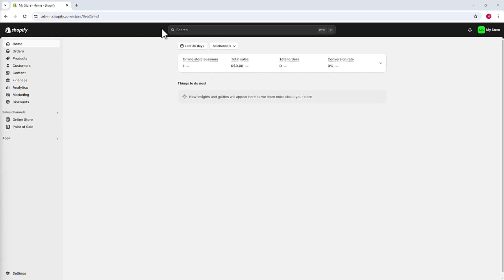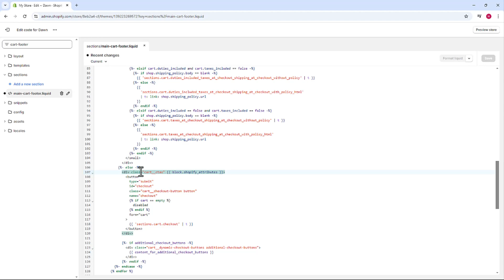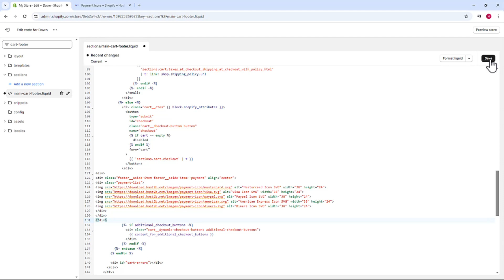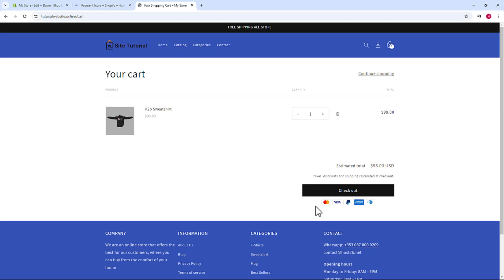Como ADICIONAR Formas de Pagamento no Carrinho no Shopify ATUALIZADO 2024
Aprenda Como ADICIONAR Formas de Pagamento no Carrinho no Shopify em poucos minutos